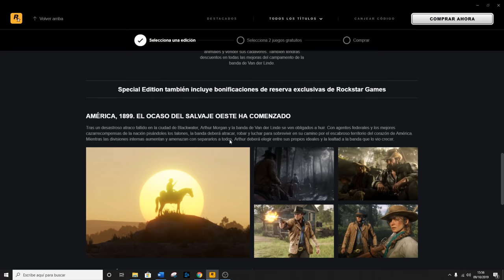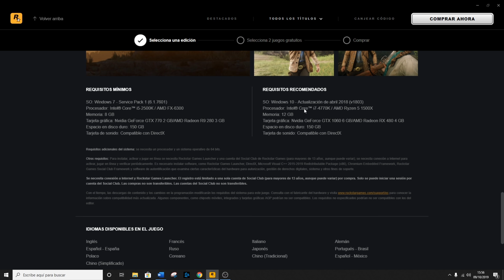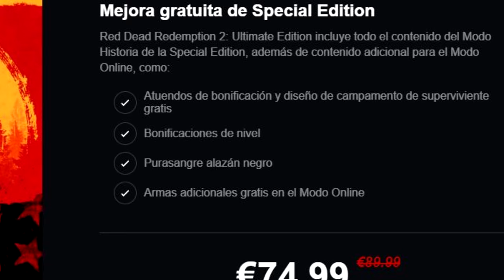RED DEAD REDEMPTION 2 en PC: TODOS los DETALLES - Requisitos, mejoras visuales, nuevos contenidos...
Red Dead Redemption 2 llega a PC en unas semanas y te contamos todos los detalles sobre esta versión: requisitos, primeras imágenes y peculiaridades. ¿Qué expectativas tienes de RDR2 PC?